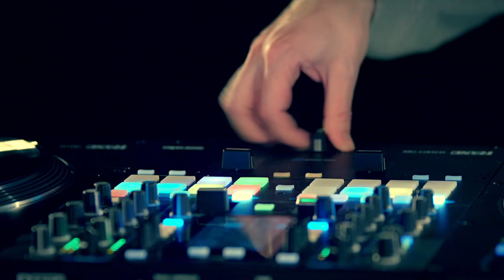Test one shot de DJ FLY sur la régie RANE avec les contrôleurs TWELVE (vidéo de La Boite Noire)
Lorsque DJ FLY passe dans les locaux de La Boite Noire et fait un test ONE SHOT sur la nouvelle régie RANE avec la TWELVE et SEVENTY TWO.

Les contrôleurs pour DJ de chez RANE sont conçus pour les DJ professionnels qui recherchent la performance dans le turntablism notamment.

FICHE TECHNIQUE
Table de mixage DJ « Battle-ready » 2 voies
Châssis entièrement en acier, solidité à toute épreuve pour une utilisation intensive
3 faders nouvelle génération MAG THREE, magnétiques sans contact, avec tension ajustable, réglages contour, coupure et mode reverse
Ecran tactile de 4,3 pouces
EQ 3 bandes, Filtre passe-haut / passe-bas et contrôle du gain par voie
2 moteurs d’effets FLEX FX interne personnalisables
2 ports USB pour connecter jusqu’à 2 ordinateurs
16 pads de type MPC, avec vélocité ajustable, aftertouch et contrôles indépendants par deck
Modes de performance Cue, Auto Loop, Roll, Sampler, Slicer, Pitch Play, Manual Loop, Pad FX, Fader FX et Transport
Inclus Serato DJ, Serato DVS et vinyles de contrôle Serato

Contrôleur vinyle 12 pouces avec plateau motorisé
Bandeau tactile de recherche avec accès à 8 hot-cues
Couple moteur ajustable high/low avec 5.0 kfcm de résistance en position high
Contrôlez jusqu’à 4 decks
Résolution du plateau ultra précise de 3600 dpi par rotation
MIDI/USB pour connecter à un ordinateur ou à la table de mixage SEVENTY-TWO de Rane
Vitesses de lecture 33 1/3 et 45 tours
Accessoire officiel Serato